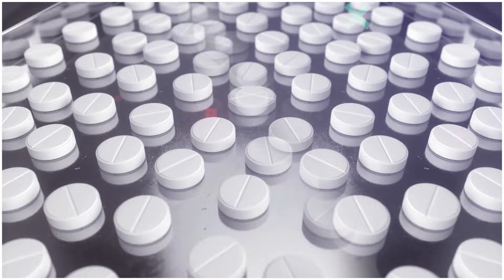क्यों सभी Doctors छिपाते है Factory में दवाइयां कैसे बनती हैं How are Medicine Pills made in Factory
Aaj hum baat karenge ki kyun sabhi doctors factory mein dawaiyan chhupate hain aur dawaiyan kaise banti hain. Factory mein dawaiyan banane ka process bahut hi mahatvapurna hai, aur kai logon ko iske bare mein sahi jaankari nahi hoti hai. Hum is video mein aapko dikhayenge ki kaise doctors factory mein dawaiyan banaate hain aur kyun wo inka upyog karte hain. Is process ko samajhne ke liye, video ko dekhte rahiye!

Inside the Factory The Making of Pharmaceuticals | Decoding Drug Production From Lab to Shelf | Revealed The Secrets of Pharmaceutical Manufacturing | Understanding Medicine Manufacturing Behind Closed Doors